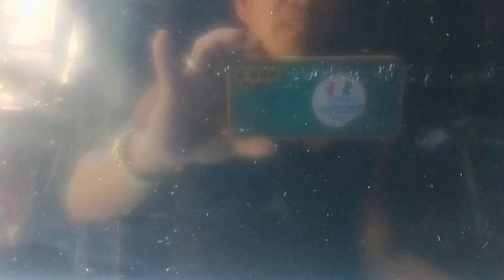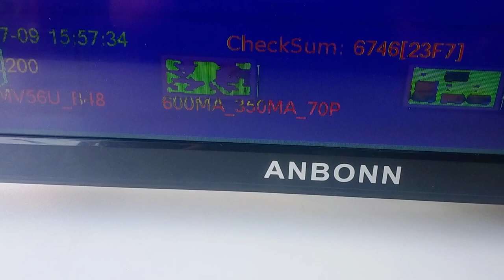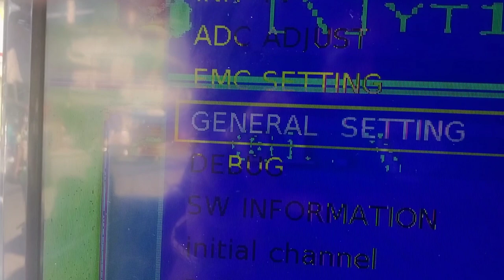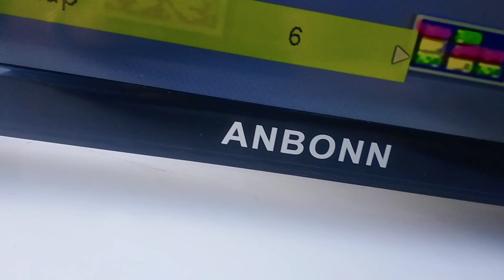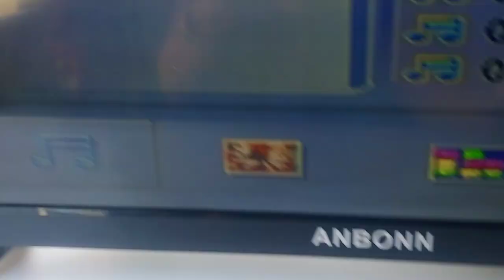ANBONN 32 INCHES LED TV SOLARIZED PICTURE HOW TO FIX